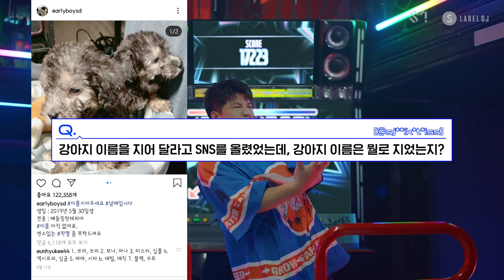SUPER JUNIOR 슈퍼주니어 Ask_SUPERJUNIOR Q&A Video